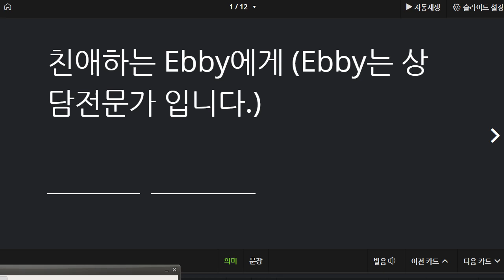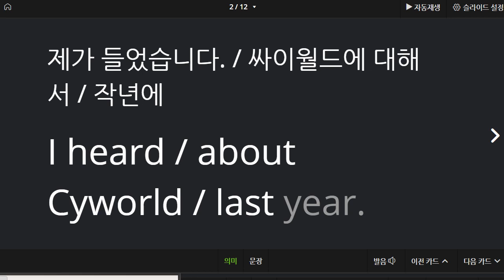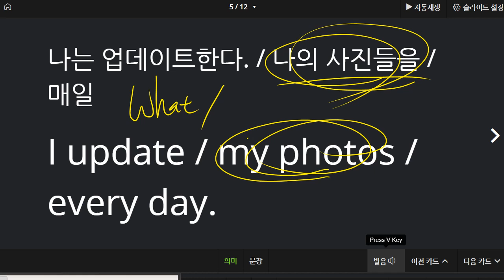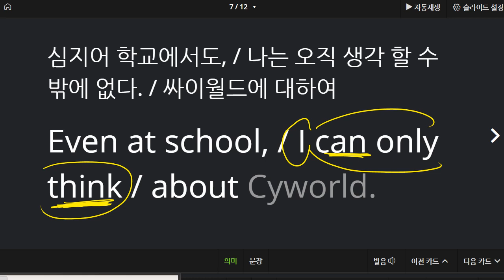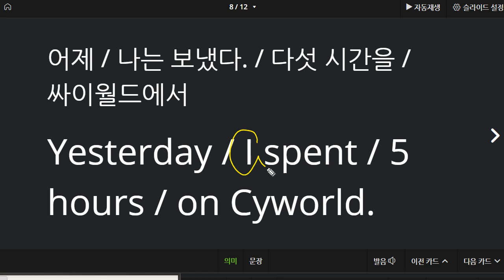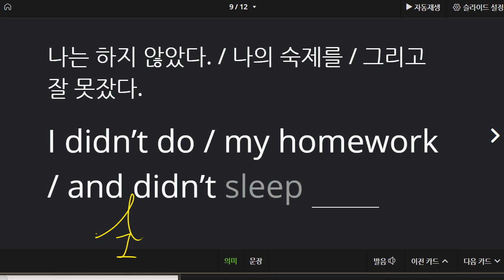이채빈 2021 05 12 통문장 말하기 성취도 85 쓰기 성취도는 아직 더 향상 시켜야 함